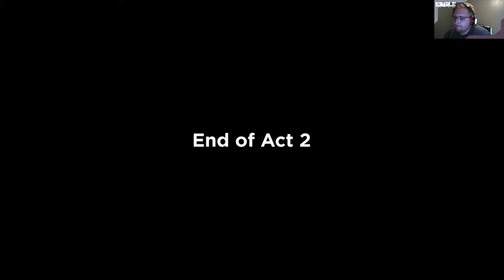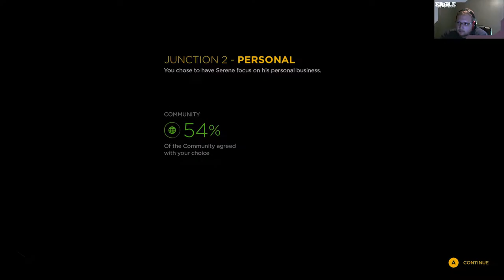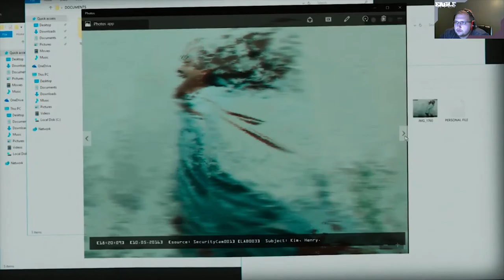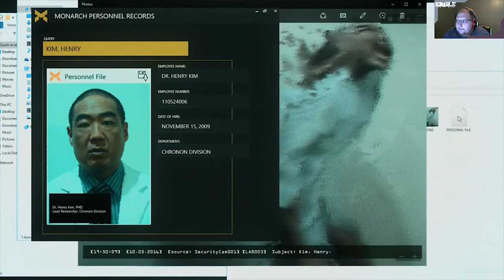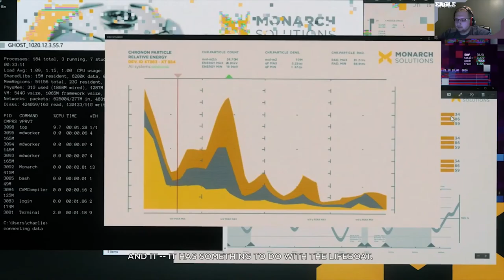Quantum Break Junction and Episode 2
Hey there!

Quantum Break is an action-adventure third-person shooter video game developed by Remedy Entertainment and published by Microsoft Studios, released for Microsoft Windows and Xbox One.
Make sure to check out this amazing game for Xbox One and for Windows 10. But be warned, recommended specs for this title are insane. Ultra recommends a GTX 6gb GPU and 16gb of ram. Have fun!